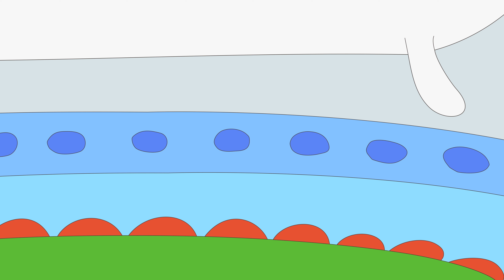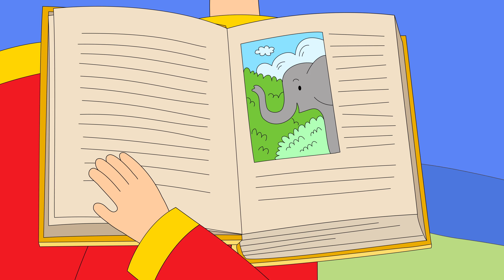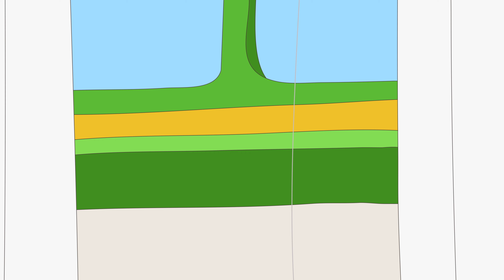Jungle Explorer | Caillou's New Adventures